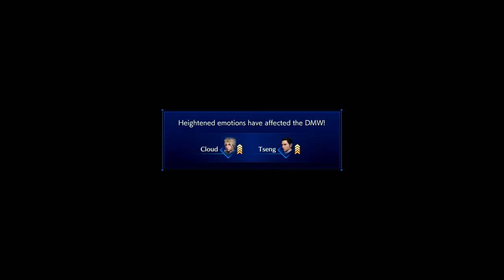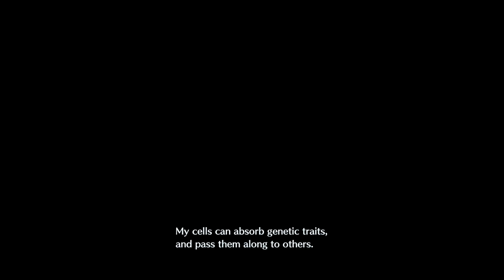The Truth behind Project "G" [OG Voice Mod - Crisis Core: Final Fantasy VII Reunion Part 8]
Let's Play Crisis Core: Final Fantasy VII Reunion with OG Voice Mods!

About:
In this series were playing through Crisis Core FFVII Reunion with an OG Voice mod!